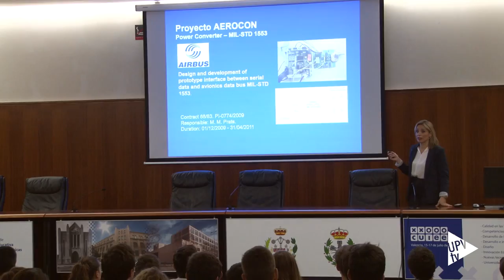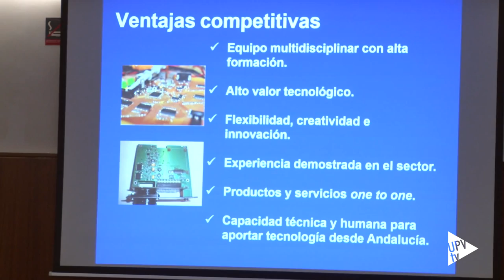Noticia @UPVTV: Ciencia en femenino [25-09-2015]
Hay que seguir rompiendo barreras y deshaciendo estereotipos. Las carreras técnicas no consiguen la paridad en las aulas, y eso le preocupa a la universidad.

Mª Ángeles Martín es profesora en Ingeniería Aeroespacial y además tiene experiencia como empresaria. Ha fundado la empresa de Ingeniería Hispalense Skylife Engineering. Es una de las cuatro que ha participado en la jornada "Mujeres en  Ciencia, Tecnología, Ingeniería, Matemáticas más Urbanismo" que ha acogido la Escuela Técnica Superior de Ingeniería del Diseño de la UPV. Todas tienen en común una destacada trayectoria profesional: Mª Teresa Gil Borja, es doctora en Biología, Eva Kail y Beatrice Aebi son arquitectas y Henar Herrero, catedrática en matemáticas.

En  un encuentro organizado por la cátedra Vossloh-UPV han compartido sus experiencias y han analizado por qué hay menos mujeres que hombres tanto en las aulas, como en el ámbito profesional.

Coinciden en que hay que mejorar la conciliación de la vida familiar y laboral y que para conseguir una sociedad más igualitaria la educación es fundamental.